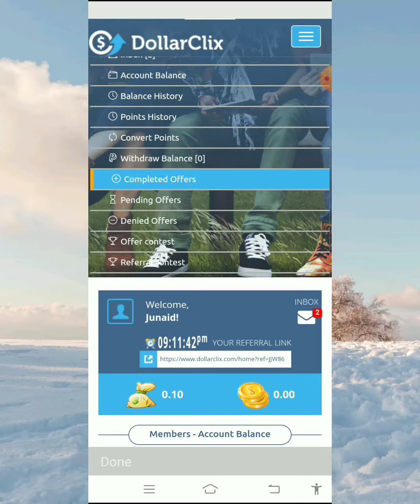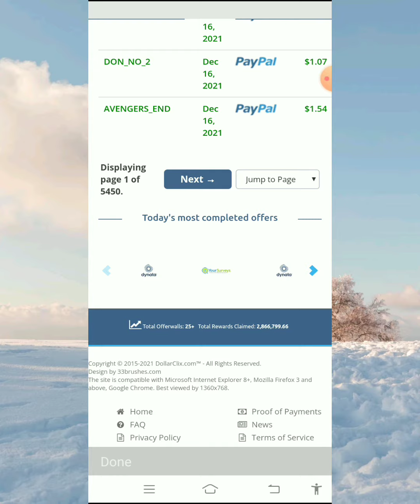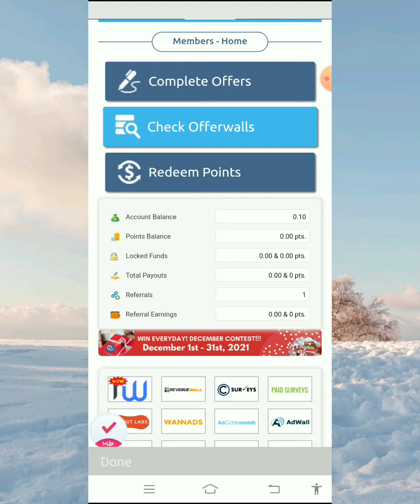New earnings app | Dollar clicx | PayPal , Payoneer etc